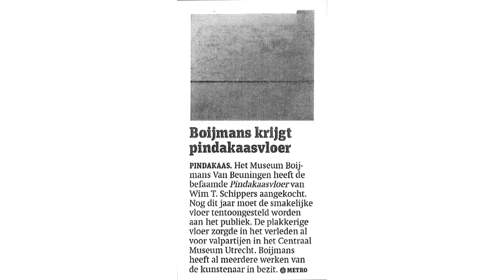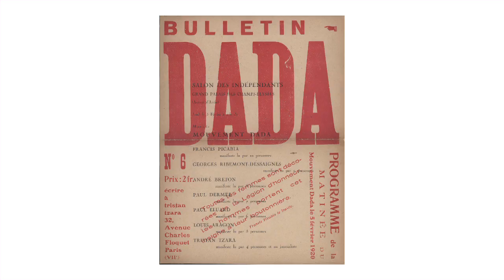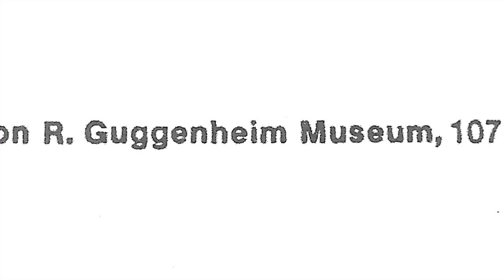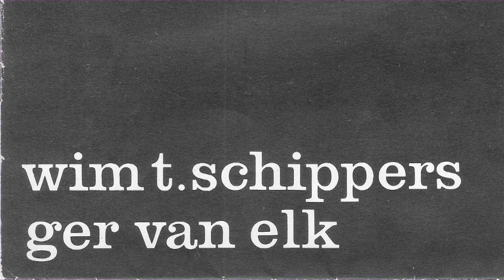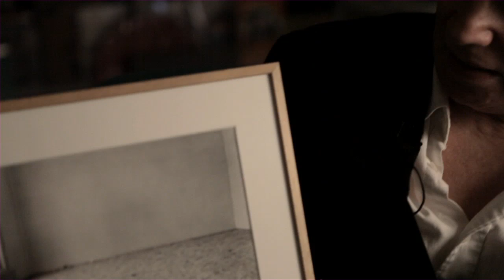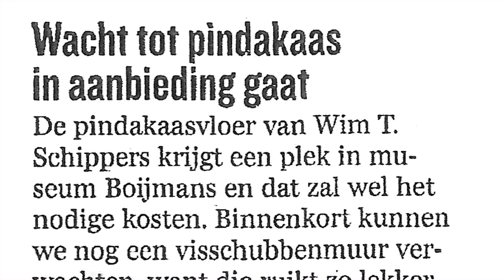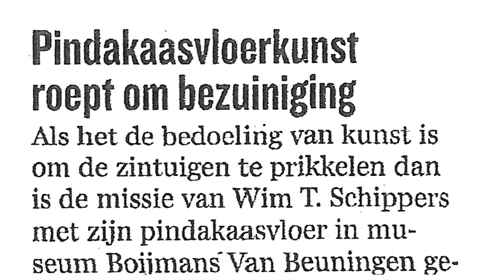Best of Talks - De Pindakaasvloer van Wim T. Schippers | NL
Kunstenaar Wim T. Schippers vertelt over zijn beroemde én beruchte Pindakaasvloer. Het is een kunstwerk dat zich als idee in de collectie van Museum Boijmans Van Beuningen bevindt en dat soms in werkelijkheid wordt uitgesmeerd. In deze video komt ook verzamelaar en Fluxus-kenner Harry Ruhé aan het woord. Ruhé legt uit waarom Schippers zo’n revolutionair kunstenaar is.